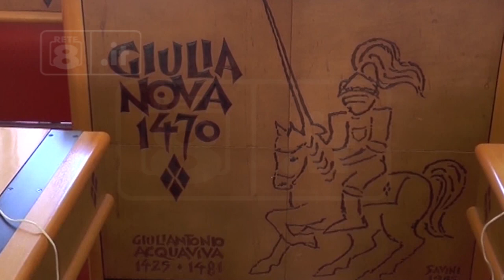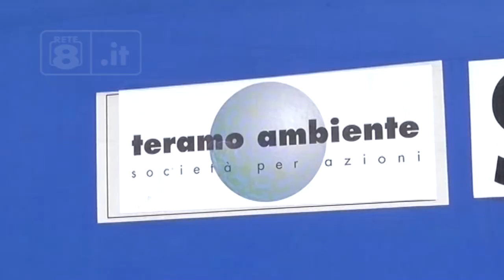Rifiuti - Estate "calda" a Giulianova e Teramo